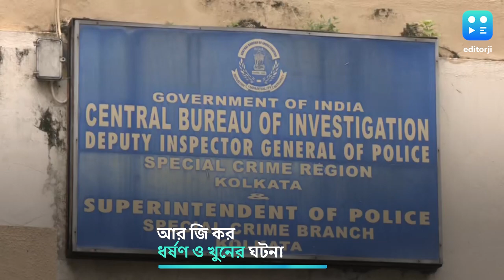RG Kar Case : RG কর ধর্ষণ ও খুনের ঘটনায় এবার গ্রেফতার সন্দীপ ঘোষ, ধৃত টালা থানার প্রাক্তন ওসিও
আর জি করে ধর্ষণ ও খুনের ঘটনায় এখনও পর্যন্ত গ্রেফতার হল তিনজন।